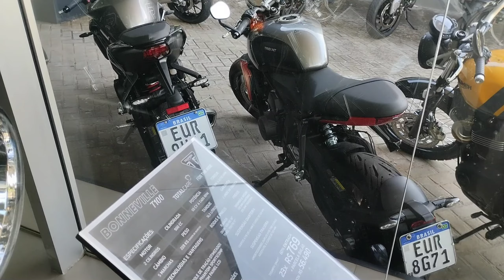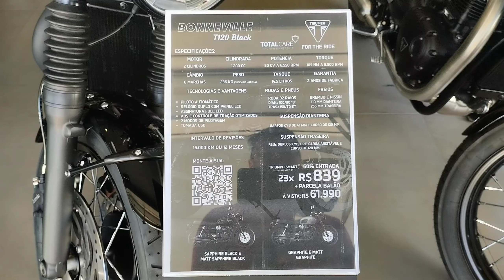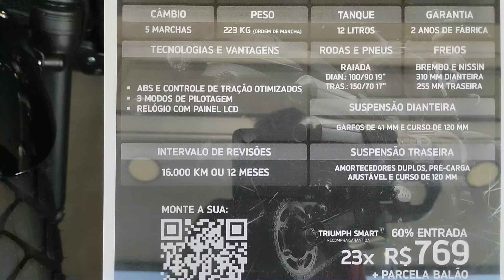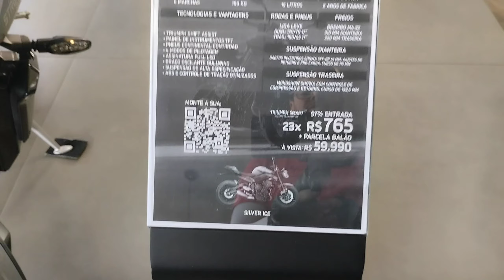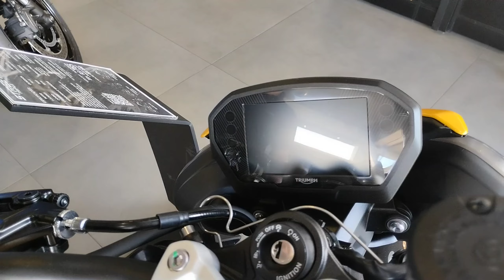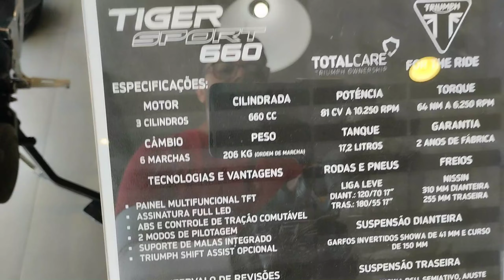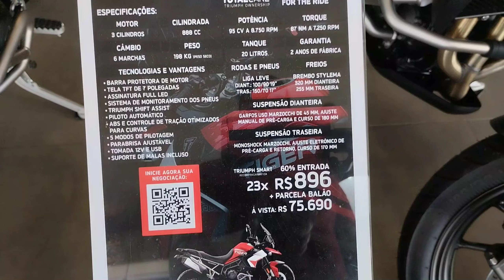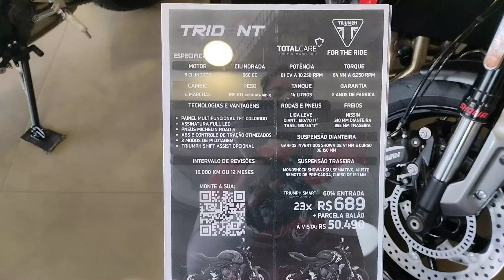VOLTEI NA TRIUMPH: AGORA SIM! MOTOS ZERO KM COM PREÇOS, MODELOS E PROMOÇÕES, ATUALIZADO!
🏍️ Explorando o Futuro Sobre Duas Rodas em 2024 na Triumph! 🌟

Prepare-se para uma jornada emocionante pelo mundo das motos! 🚀 Em meu último passeio à concessionária Triumph, mergulhei no universo das motos zero quilômetro, trazendo para vocês os modelos mais incríveis, os preços irresistíveis e as promoções imperdíveis para 2024! 🎥✨

🔍 Quer saber tudo sobre as máquinas que irão dominar as estradas este ano? Não perca nenhum detalhe! 🤩 Desde as icônicas clássicas até as imponentes Tiger, apresento cada modelo com suas especificações técnicas e os preços que cabem no seu bolso.

🎁 E as boas notícias não param por aí! Descubra as promoções exclusivas que a Triumph preparou para os apaixonados por motos. Seja você um veterano no mundo das duas rodas ou um novato animado, há algo especial esperando por cada um!

🚨 Aperte o cinto (ou o capacete!) e junte-se a mim nessa viagem eletrizante pelo universo Triumph. 🤘🏽🔥

00:00 Abertura e Recados Importantes
05:06 Show Room Triumph
05:52 Classicas
10:12 Street Triple RS e R
15:39 Tiger Sport 660
17:31 Tiger 900 ( Big Trail )
21:04 Trident 660
22:46 Finalização